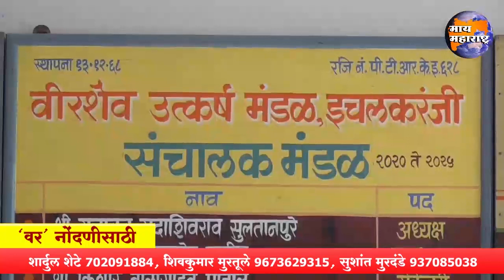लिंगायत समाजाचा मोफत ऑनलाईन राज्यस्तरीय वधू वर पालक परिचय मेळावा